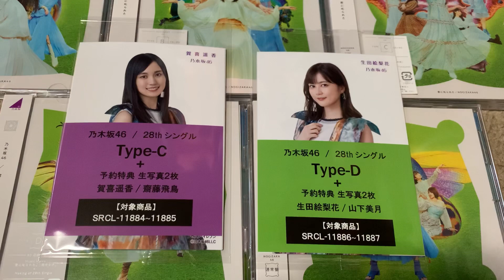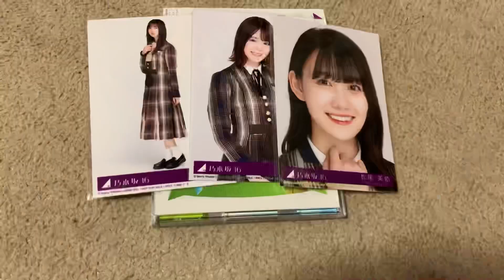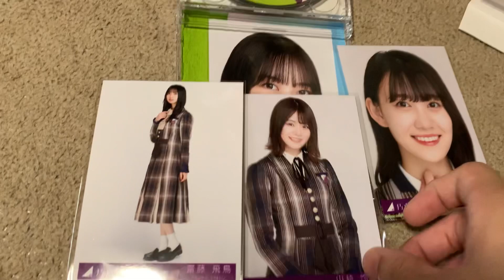乃木坂46 君に叱られた 開封